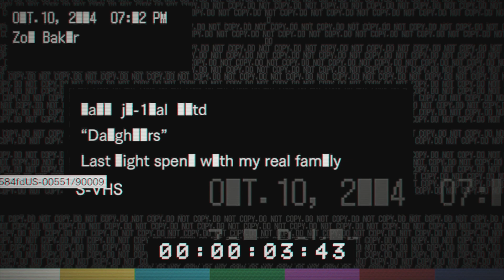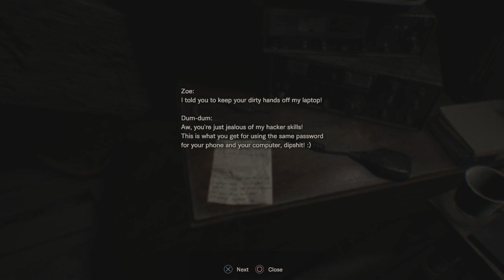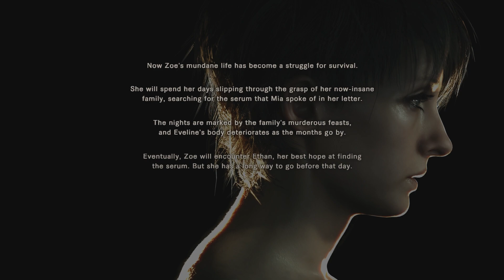Let's Platinum & 100% Resident Evil 7 #53 - How It Was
The conclusion to this short but satisfying Daughters DLC, this time around we do things a little differently.

Trophies earned:
(Silver) One Instinct: Survival 19:00

Help support our game developers who make all of these games possible and be sure to check out Capcom's website at this link.